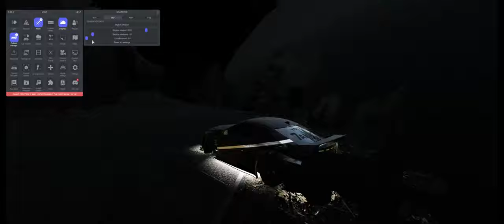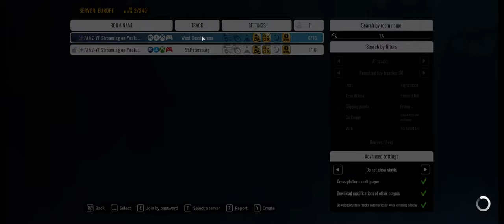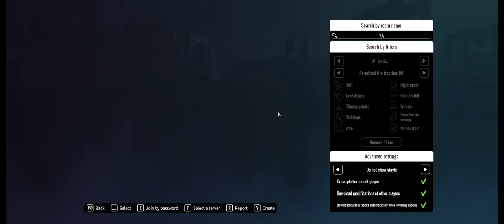Community Drifts, Tandems and Car Shows! Day 131 CarX Drift Racing Online!